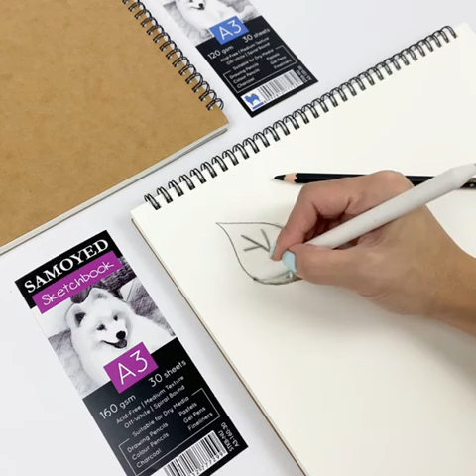Sketchbook Samoyed SKTB-NU A3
ATK123 adalah Official Partner resmi dari brand Samoyed untuk penjualan di marketplace.

Sketchbook Samoyed SKTB-NU adalah buku sketsa kualitas premium bernuansakan classic vintage dengan harga yang sangat terjangkau.

Buku sketsa ini memiliki kertas berwarna natural off-white (putih gading) dengan tekstur kertas sedang (medium texture) yang akan menambah kesan klasik pada hasil sketsa.

Terdapat 2 pilihan ketebalan kertas (120 gsm / 160 gsm) yang dapat dipilih untuk menyesuaikan kebutuhan pembeli.

Kertas ini cocok digunakan untuk sketsa dengan material kering (dry media) seperti pensil grafit, pensil warna, arang, krayon, pulpen gel, fineliners, dll.

Sketchbook Samoyed SKTB-NU menggunakan ring binding (spiral bound) yang dapat membalikan kertas hingga ke bagian belakang buku. Hal ini sangat memudahkan untuk mensketsa pada kedua sisi kertas.

Di bagian belakang buku terdapat greyboard tebal (2 mm) sebagai penguat agar buku tidak terlipat dan memudahkan pengguna untuk mensketsa tanpa meja.

Spesifikasi Produk :
Cover : Kraft Paper
Binding : Ring (Spiral Bound)
Ukuran Kertas : A3 (297 x 420 mm)
Jumlah Kertas : 30 Lembar (60 Halaman)
Warna Kertas : Natural (Off White)
Gramatur Kertas : 120 / 160 gsm* (Tergantung Tipe Yang Dipilih)
Greyboard 2 mm

* Istilah gsm (grams per sguare meter) adalah salah satu cara yang  digunakan untuk menilai kualitas kertas dari beratnya.

Tersedia pula ukuran-ukuran lain :
- A5 (148 x 210 mm)
- A4 (210 x 297 mm)
- A3 (297 x 420 mm)